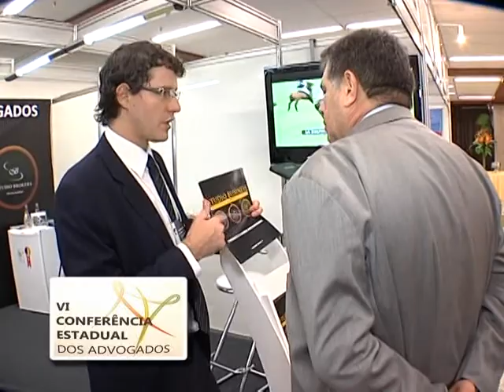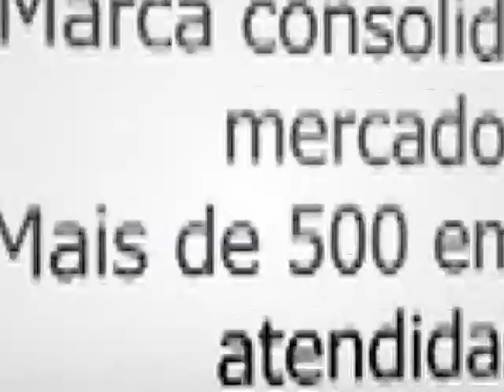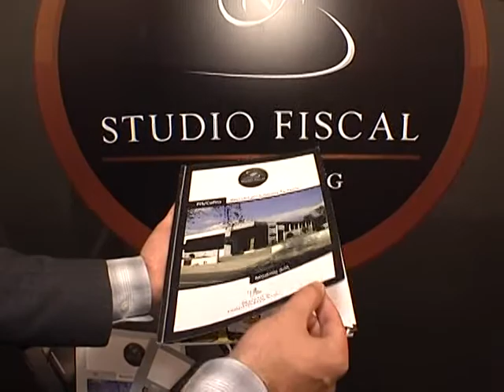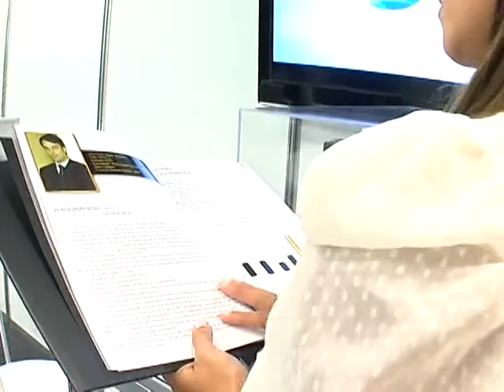Studio Business Store - 80 ANOS OAB/RS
Entrevista com José  Francisco Braccini Neto
Gestor da Studio Business Store
Programa Momento Jurídico - Canal 20 net Cidade - Porto Alegre